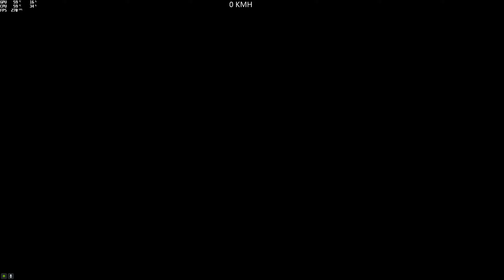(Parkour) Parcours 116 (NickySantoro672) (Swinger) [GTA 5 PC]